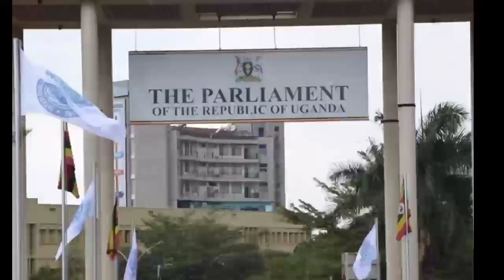Kitalo Afiridde India😭 government ya Uganda ebyeganye Shamim malende bambi ayogedde esonga lwaki 😭